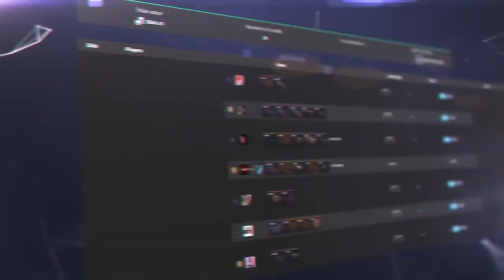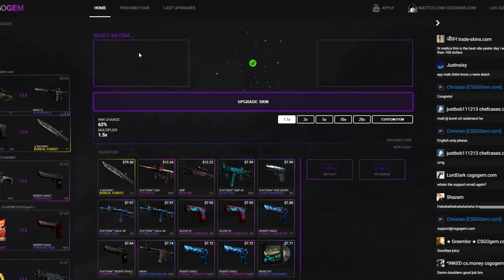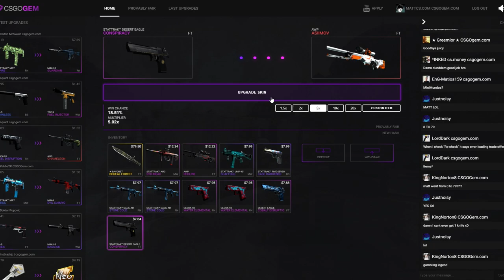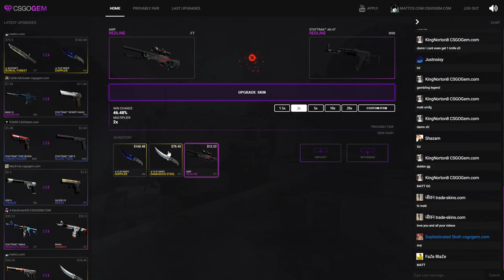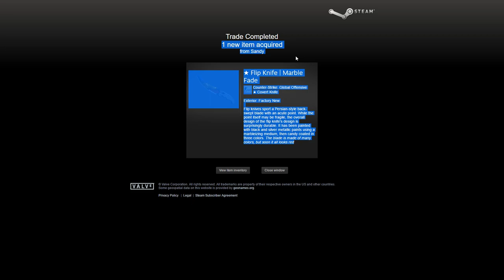TURNING TRASH SKINS TO A 225$ KNIFE!!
Have you tried the site? And what did you get?!